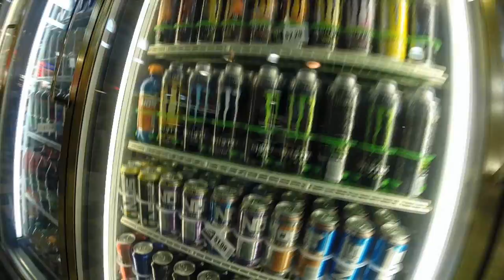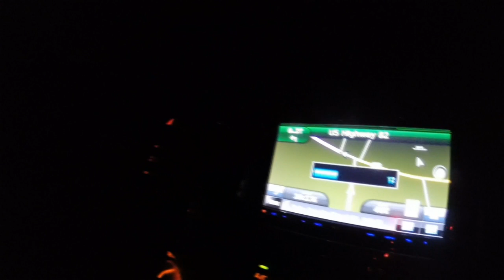Lake Eufaula Tournament Vlog #8 Part 1 ( B.A.S.S National Qualifier )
Hope you all enjoyed part 1! Check out part 2 !